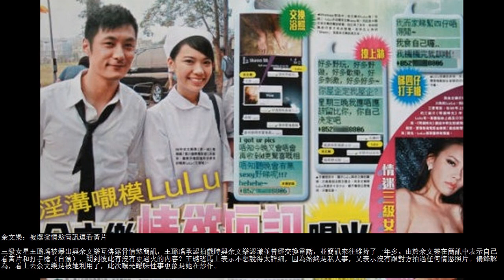明星偷看「A片」的離奇內幕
一則視頻消息，說黃子佼稱早年劈腿小S后曾欲輕生，如今靠A片洩慾。此大膽言論惹來網友熱議，再回顧之前余文樂跟嫩嫩露骨簡訊事件，還說余文樂喜愛跟女友一起看A片，又惹來一陣網路熱潮。其實，明星也是人，看A片本是一個嚴肅話題，成年人有些事能做，未免就能公開說，其中的真假內情究竟如何，又有誰知道呢？

下一部影片預告:
女人偷情，會用語言說謊，但身體不會！偷情后，會在身體上留下六個痕迹，如果你知道這六個痕迹是什麼，就能一眼看出女人是否有偷情！